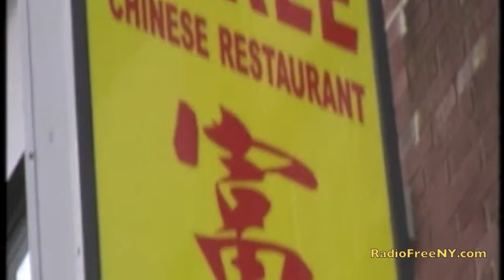Mi DIK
Hungry for Mi Dik...

for comedy, music, the arts, sex and much more madnesssss